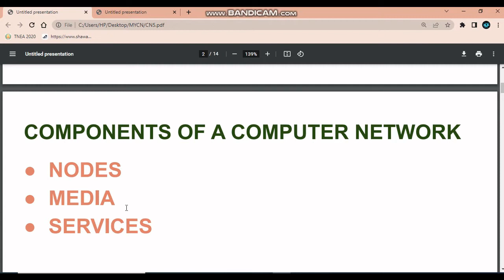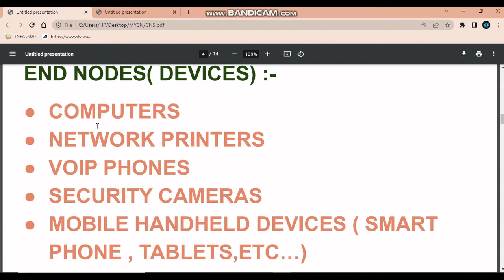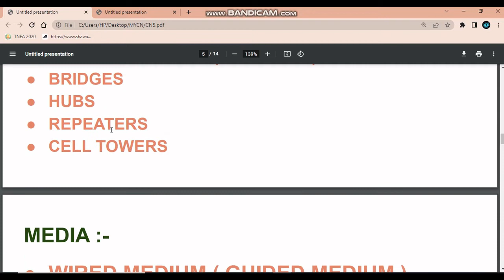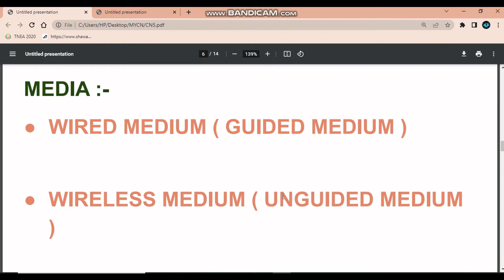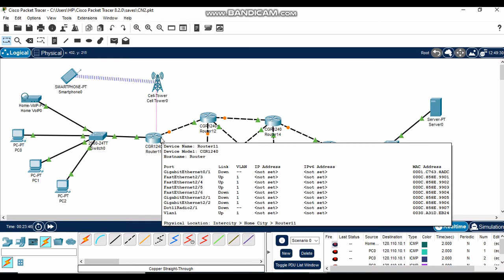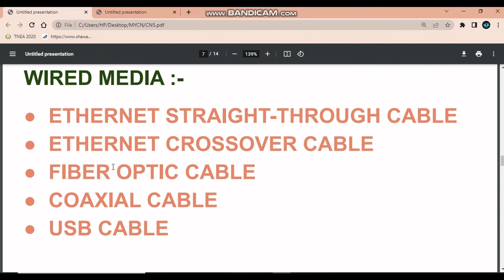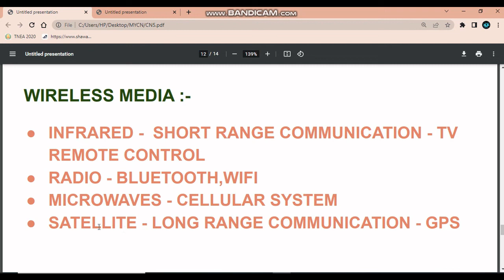Components of Networks - Computer Networks in Tamil | Techtors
In this video ,I'll show you Components of Networks- Computer Networks in Tamil. Learn and  Enjoy!

Table of Content:
0:01 Components of Networks
0:22 Nodes
2:22 Media
3:57 Wired Media
6:54 Wireless Media
8:06 Services

What is Components of Networks in computer networks?
What are computer networks?
What are the 4 types of networks?
What are the 5 basic computer networks?
What are the 3 type computer network?
Why is computer network important?
What is the main purpose of a computer network?